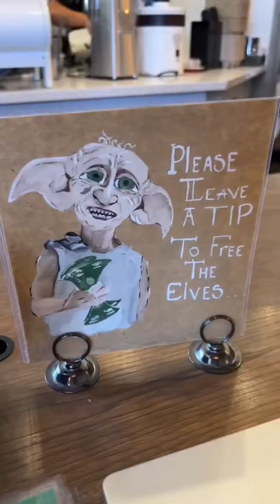My corgis are making a TV show!